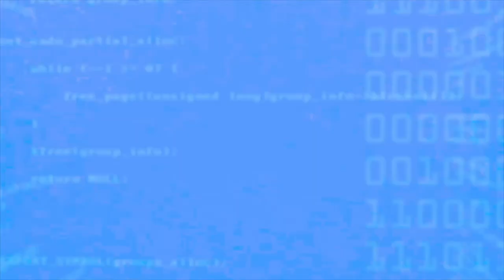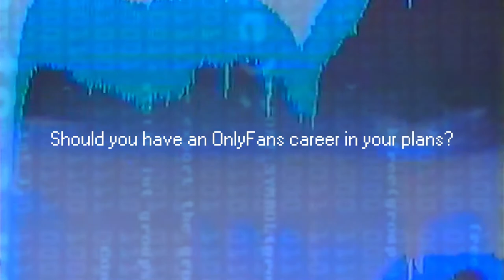Should You Wait Until Marriage To Have Sex? | Group Chat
Embracing your own sexuality goes hand in hand with the concept of reclaiming self-care. Loving your body and understanding how your body works is part and parcel with that. How can we ever truly surrender to our sexual desires and uncover our sexual needs if we don’t integrate and celebrate that the body acts as a vessel for them?

Hosts:
Andrye (@Tallgirlwithjokes)
Caitie (@nakkoisaloser)
Eric (@ericjcheng)
Ki (@kickinitwithki_)

Producers:
Jalyn Eaton
Jeremiah Jones
Kevin Fernandez
Editor: Mars Lee

Founded in 2013, we are a global Gen Z studio: with an advertising agency, production company, media division, digital platform, and original content focused on authentically reaching Genz with commercial and entertainment-driven content made by youth for youthtopic of identity.